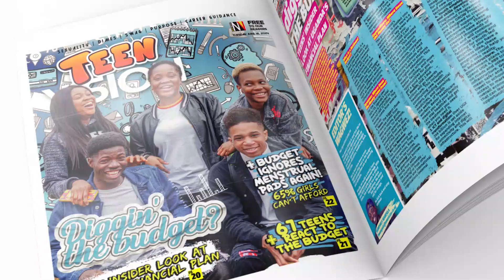Get Teen Vision In the New Vision June 18, 2024